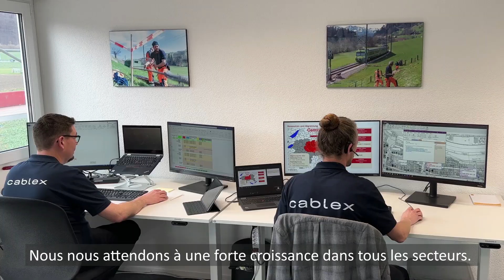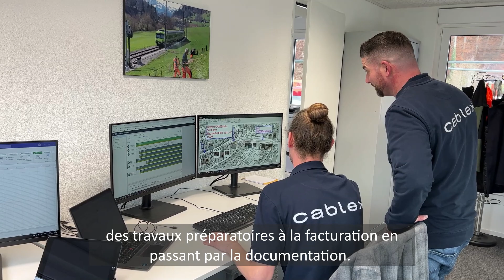cablex investit dans l'avenir du génie civil.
Le service de construction de lignes de communication réalise principalement des travaux de génie civil qui permettent de créer les conditions nécessaires à la construction du réseau. Il fait donc partie de l'activité principale. Avec la création du "Centre de compétences Construction", cablex investit dans un concept qui doit permettre d'augmenter le taux de réalisation en interne, d'accroître encore les connaissances spécialisées et de mieux exploiter les synergies.